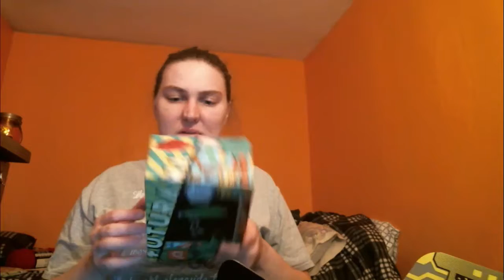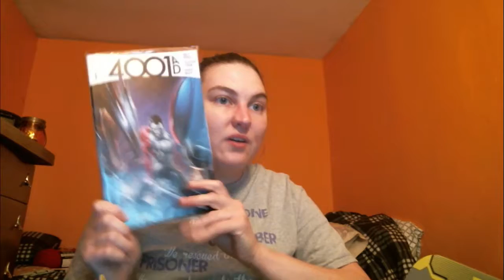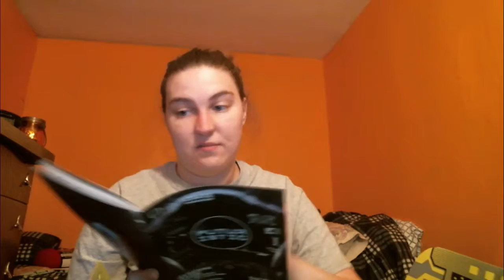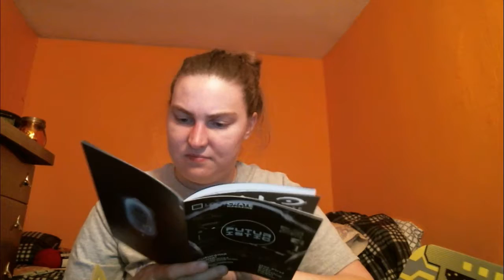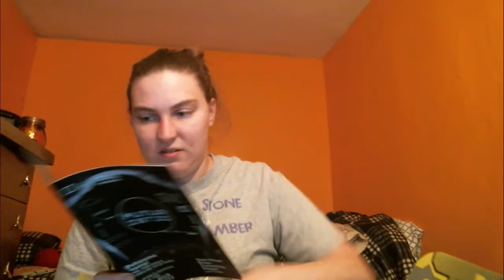It's from the future baby!//July Lootcrate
This is July's lootcrate. The theme is Futuristic. Hope you guys enjoy!

Enter the Staticsphere today!